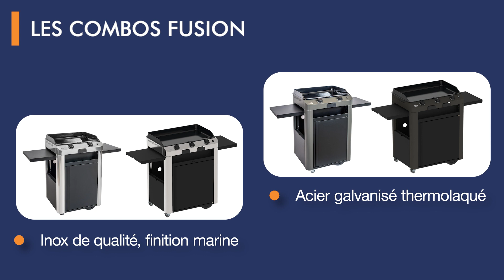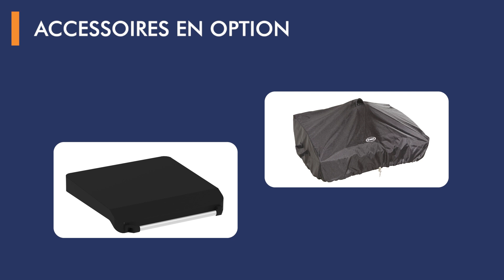La gamme de planchas gaz FUSION - ENO - 2 ou 3 feux, avec ou sans chariot, capot en option.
Découvrez la collection planchas gaz FUSION avec ou sans chariot. Existe en 2 finitions : acier galvanisé gris cargo ou inox de qualité, finition marine.